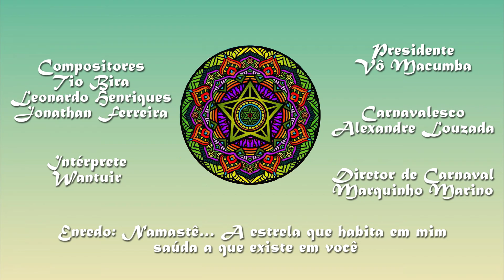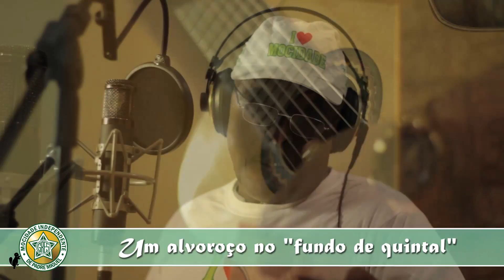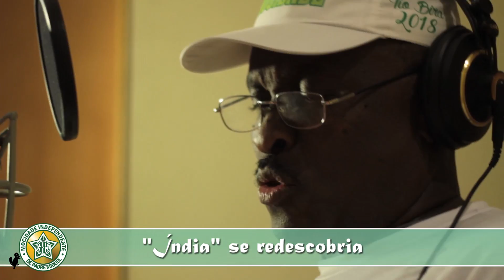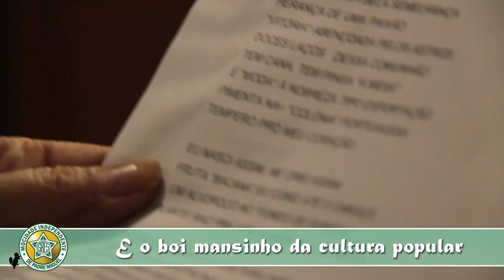Mocidade 2018 - Tio Bira e Parceria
Mocidade 2018

Mocidade 2018 - Samba de Tio Bira

Compositores: Tio Bira, Leo Henriques e Jhonnatas Fernandes

EU VOU CRUZAR O MAR SOB
AS ESTRELAS A ILUMINAR
DO CÉU VEM A “FORÇA” A ME “GUIAR”
NESSA LINDA TRAVESSIA
PRA CHEGAR AO MEU BRASIL
PARECE ATÉ QUE EU JÁ CONHECIA
“INDIA” SE REDESCOBRIA
NUM LUGAR DE ENCANTOS MIL
DA NATUREZA BELA SEMELHANÇA
HERANÇA DE UMA PAIXÃO
“VITÓRIA” ABENÇOADA PELOS ASTROS
DOCES LAÇOS DESSA COMUNHÃO
TEM CANA, TEM PINGA “À MESA”
É “MODA” À NOBREZA TIPO EXPORTAÇÃO
PIMENTA NA “COLÓNIA” PORTUGUESA
TEMPERO PRO MEU CORAÇÃO

EU NASCI ASSIM, ME CRIEI ASSIM
FRUTA “BACANA” EU COMO ATÉ O CAROÇO
UM ALVOROÇO NO “FUNDO DE QUINTAL”
PLANTEI RAIZ PRA VER FLORIR MEU CARNAVAL

E O BOI MANSINHO DA CULTURA POPULAR
BRASILEIRINHO VITALINO A CONSAGRAR
ETERNOS SÃO OS FILHOS DE GRANDES
MENSAGEIROS DA PAZ
GANDHI E TANTOS OUTROS MAIS
NA MANDALA DA VIDA GIRAR, GIRAR, GIRAR…
COMO DIZIA O MALUCO BELEZA
“EU SOU O FILHO QUE AINDA NÃO VEIO”
O INÍCIO, O FIM E O MEIO

NAMASTÊ… CHEGUEI PRA SAUDAR
A NOSSA ESTRELA GUIA LÁ NO CÉU
SOU VINTÉM DE VERDADE, SOU MOCIDADE
A VERDE E BRANCO DE PADRE MIGUEL

Mocidade 2018

Mocidade 2018